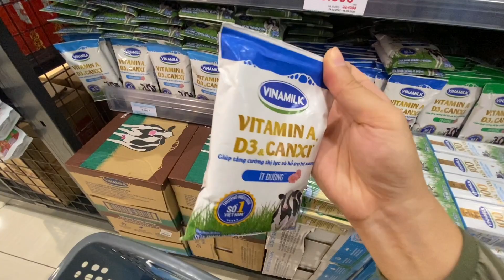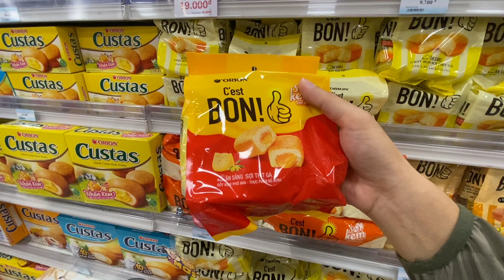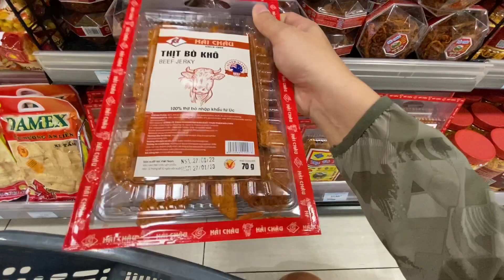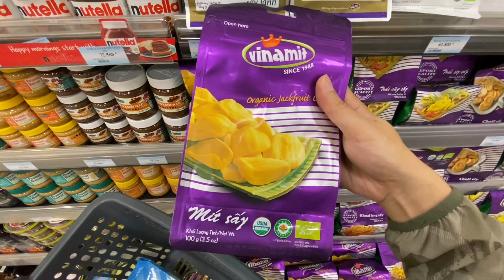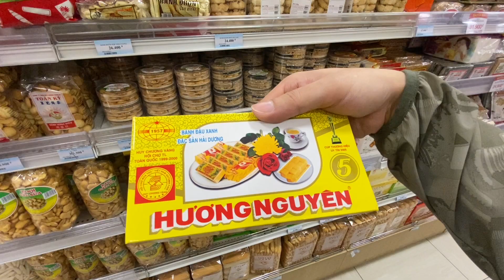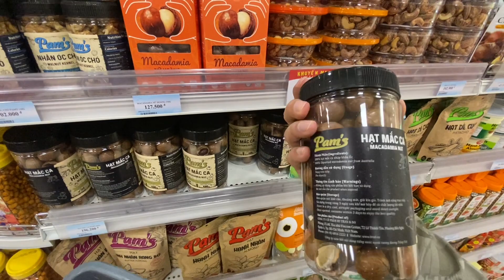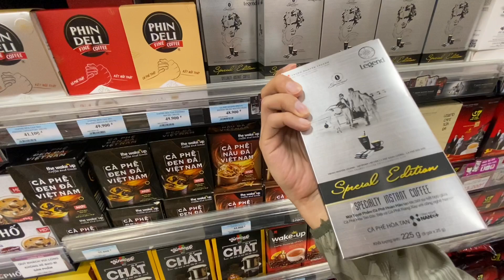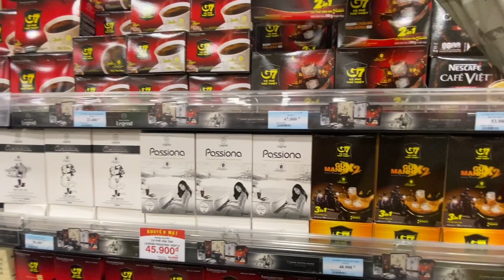越南胡志明市 AEON 超市物價如何？來超市可以買什麼?來超市買伴手禮划算嗎？(下集)【記得打開cc字幕】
Thanks you all.  :D

攝影/影片編緝: IPHONE 11/ I-MOVIE